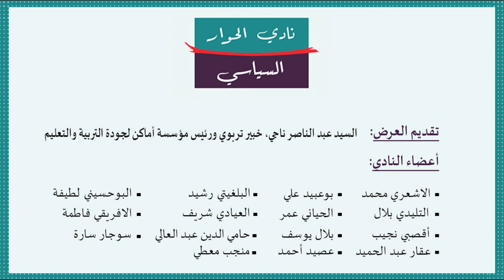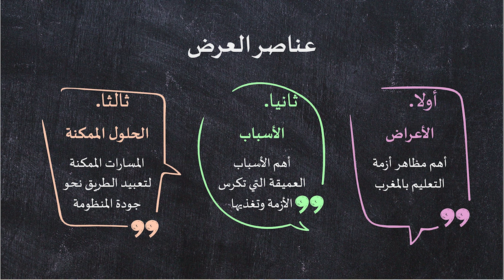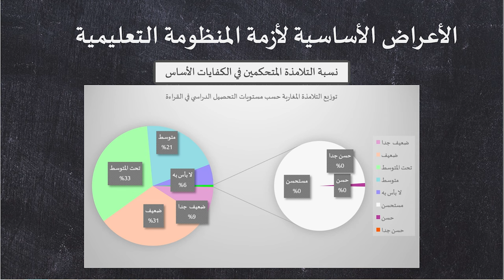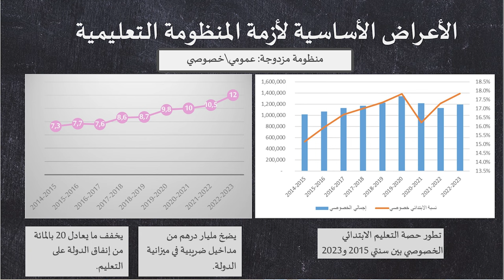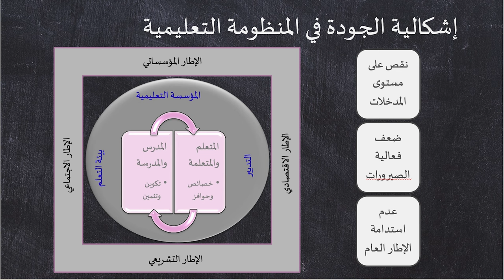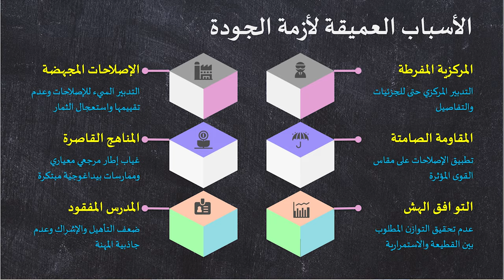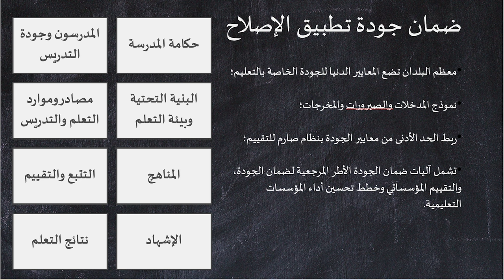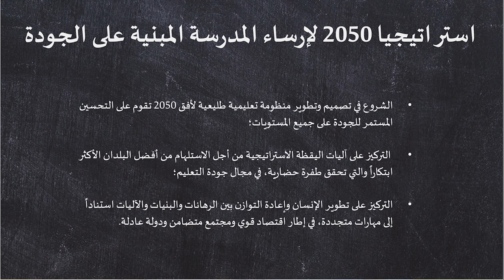" إشكالية الجودة في المنظومة التعليمية " الحلقة (4)- 24/09/2024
انعقدت الحلقة الرابعة من نادي الحوار السياسي يوم 24 شتنبر 2024 بمقر المؤسسة تحت عنوان:
" إشكالية الجودة في المنظومة التعليمية " ، تم تقديم العرض من طرف الأستاذ عبد الناصر ناجي، خبير تربوي ورئيس مؤسسة أماكن لجودة التربية والتعليم.

00:00 محمد الاشعري
08:06 عبد الناصر ناجي

تناول العرض المحاور التالية:
1- الأعراض: أهم مظاهر أزمة التعليم بالمغرب
2- الأسباب: أهم الأسباب العميقة التي تكرس الأزمة وتغذيها
3- الحلول الممكنة: المسارات الممكنة لتعبيد الطريق نحو جودة المنظومة

56:39 محمد الاشعري
1:02:08 عبد الناصر ناجي
1:09:59 معطي منجب
1:17:14 عبد الحميد عقار
2:00:37 لطيفة البوحسيني
2:12:05 احمد عصيد
2:31:20 علي بوعبيد
2:42:29 كلمة الختام للاشعري